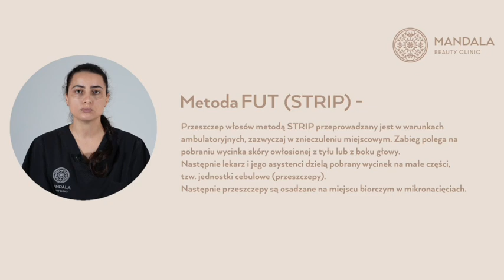Jak Zatrzymać Łysienie u Mężczyzn?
W tym filmie dr Hana Köhncke, dermatolog w Mandala Beauty Clinic wyjaśnia powody występowania łysienia. W zależności od dobrze zidentyfikowanej przyczyny możemy zastosować odpowiednie metody leczenia. W ostateczności istnieje przeszczep włosów, który można przeprowadzić różnymi metodami. W naszej klinice stosujemy metodę FUE lub FUT (tzw. STRIP), które pokrótce zcharaketryzowane są w tym wideo.

Bądź na bieżąco z naszym kanałem, by poznać specyfikę oferowanych przez nas zabiegów oraz metod leczenia.

Pamiętaj, że publikowane przez nas wideo mają charakter edukacyjny i nie zastąpią konsultacji lekarskiej. Każdy przypadek wymaga indywidualnego rozpoznania i dedykowanego sposobu leczenia.

Mandala Beauty Clinic
Poznań, Poland

Time Steps:
0:43 Przyczyny Łysienia U Mężczyzn
0:50 Wywiad Z Pacjentem
2:30 Metody Leczenia Łysienia
3:30 Ile Trwa Leczenie Łysienia
3:55 Przeszczepy Włosów
5:15 Suplementy Diety w Leczeniu Łysienia
5:52 Planowanie i Komunikacja
6:35 Podsumowanie

@Mandala Beauty Clinic